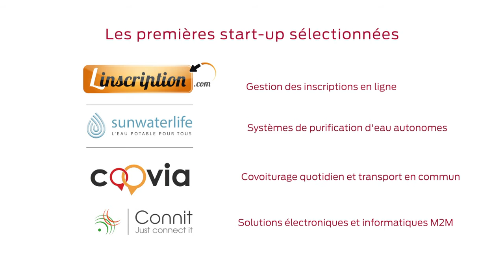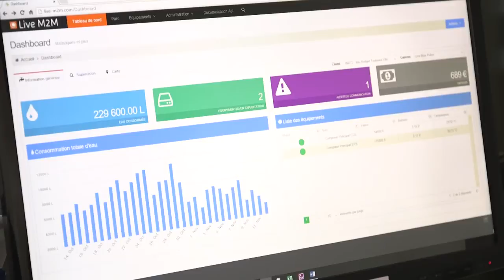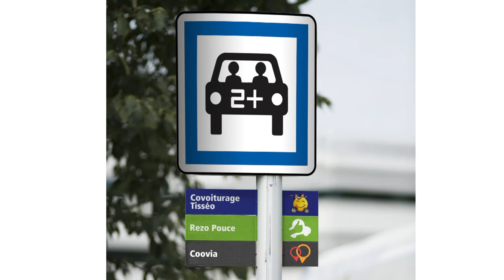Sicoval - Territoire d'Experimentation TEX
Présentation du Territoire d’expérimentation

Des orientations stratégiques complétées par le soutien à des savoir-faire d’avenir : robotique, capteurs intelligents, membranes…
Pour accélérer le passage entre les phases recherche et entreprises, le Sicoval se positionne depuis peu comme territoire d’expérimentation.
Vidéo réalisée par Bouduprod.